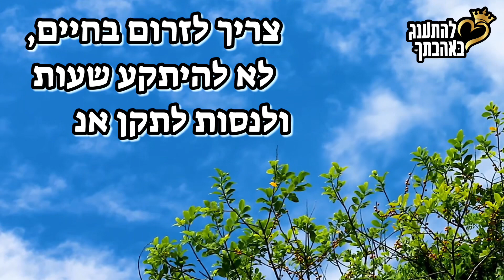להעביר על המידות 👑 סרטון חובה לכל אדם ‼️ שתפו עם כולם 📱 סרטון לחיים טובים 👍🏻